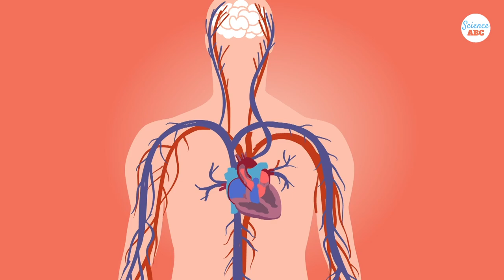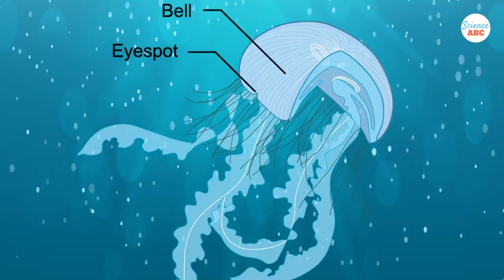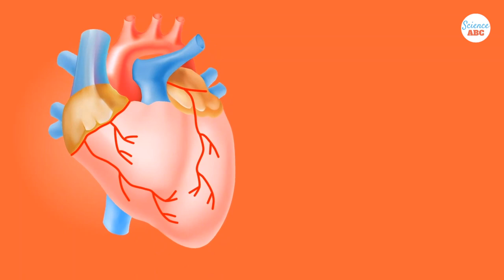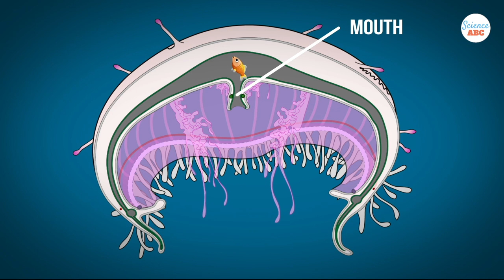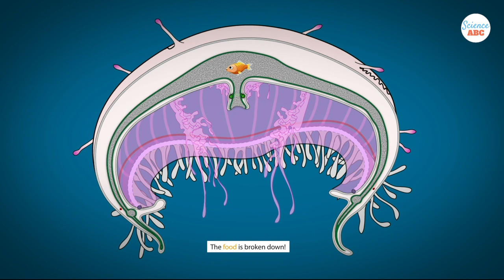How to live without a heart or a brain - Lessons from a Jellyfish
The jellyfish is one weird sea animal. What makes it even weirder is that it doesn’t have a brain or a heart. Though it doesn’t have a brain, it does have a nervous system in the form of nerve nets and some have a structure called a nerve ring. This allows the jellyfish to reflexively respond to its surroundings. Some jellyfish like box jellyfish even have structures similar to a human eye that can see in 3-D images located inside the edge of their bell.

The jellyfish also don’t have a heart and neither do they need it. In animals with a heart, the heart functions to distribute oxygen and nutrients throughout the body. For the jellyfish, oxygen simply diffuses from the water into their cells. Similarly with food, the jellyfish has a rudimentary stomach, called the gastroventricular cavity where food is digested and nutrients are directly absorbed into the jellyfish.

*Nature or evolution aren’t conscious decision makers, designing life as they see fit. Evolution is a phenomenon where random genetic mutations create changes in traits over many generations.

Video Credits:
Envato Elements/Pixabay/Pexels

Image & Vector Credits:
Envato Elements & Shutterstock.com